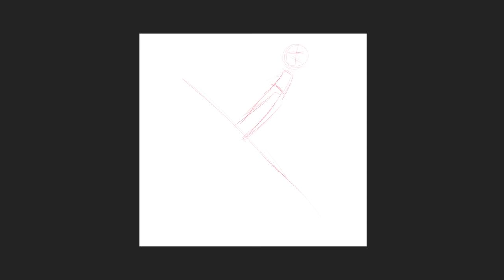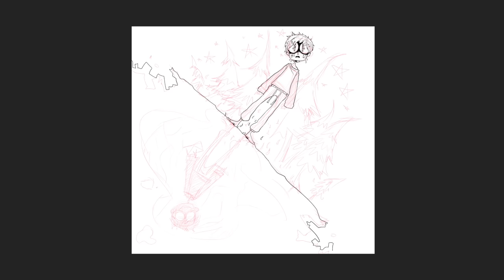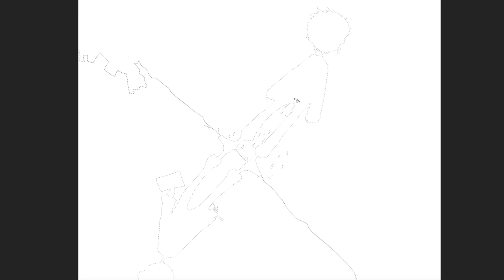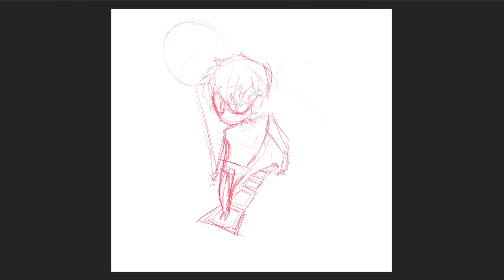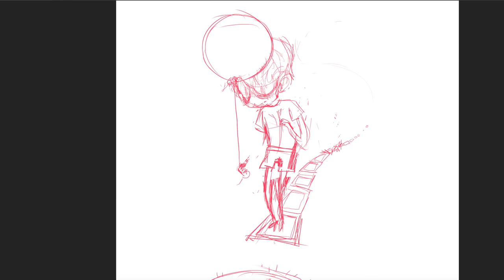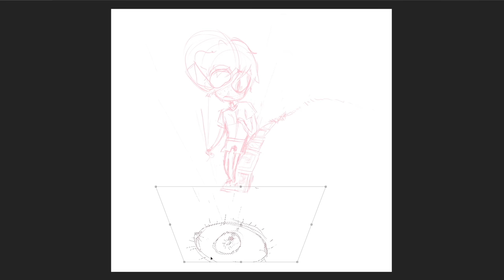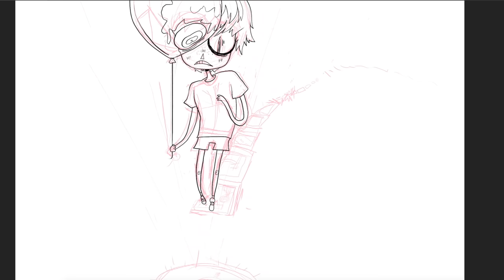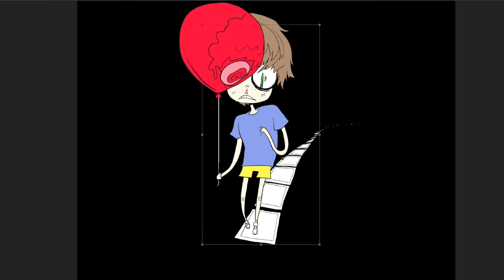SUPER SCARY CREEPYPASTA [Reading and Drawing PENPAL]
Creepydrawsta time! This one got a little ASMR ish at times. The story is very mysterious and eerie, I hope you guys like it~

Music ~ All songs by Myuuji, Bittersweet, Walking into Darkness, Misconception, Come Little Children, Something's Wrong, Down the Rabbit Hole
Oh! And here's my NEW STORE!